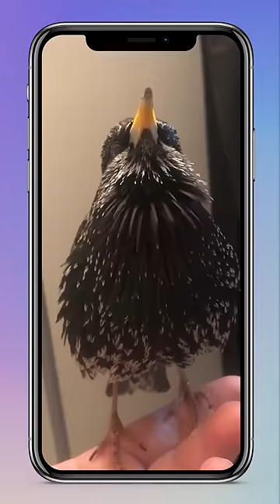Bird Bots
Lol Here are some sources: @birdsarentreal